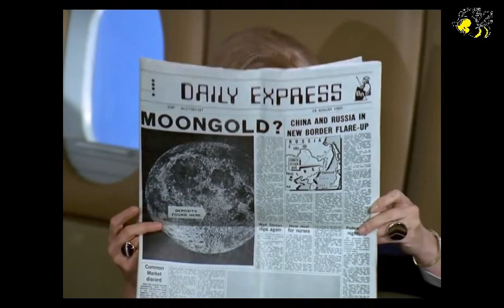Honigmann - Nachrichten vom 3.Mai 2017 – Nr. 1084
Themen:
1. Weltweit Demonstrationen für Wissenschaft
2. March for Science ist Angriff auf Wissenschaft
3. Was wirklich auf der Welt passiert, aber niemand wissen soll
4. Trump prüft Gesetz zur Spaltung großer Wall-Street-Banken
5. VSA geben Reisewarnung für Europa heraus
6. VS-Senat plant keine neuen Sanktionen gegen Rußland
7. Dringlichkeitssitzung der Celac in El Salvador
8. Haiti garantiert öffentliche Sicherheit nach Abzug der VN-Truppen
9. Trump ist Puppe des VS-Tiefenstaates
10. Iran+Syrien wollen zur Verbesserung der Sicherheit in Region zusammenarbeiten
11. Und Tschüß! Erdogan droht: Ohne neue EU-Beitrittskapitel sagt Türkei „Auf Wiedersehen“
12. Duterte „zu beschäftigt“ für Treffen mit Trump
13. VSA: Raketenabwehrsystem in Südkorea einsatzbereit
14. Erneut 3 angelsächsische « NRO » in Rußland verboten
15. Putin nach Treffen mit Merkel: Keine Lösung in Syrien ohne VSA
16. Wladimir Putin zum Jahrestag des Odessa-Massakers: "Weltgemeinschaft darf's nicht vergessen"
17. Kiew entblößt wahres Ziel der „Entkommunisierung“
18. Breaking News: Moslems, Sozis+VSA putschen in Mazedonien
19. Marine Le Pen wird am 7.5.2017 definitiv zur Präsidentin Frankreichs gewählt werden
20. Norwegen: Migranten integrieren sich einfach nicht
21. Mehr als 2000 Moslems in Österreichs Gefängnissen
22. Evangelische Kirche spendet an Schlepper-NRO im Mittelmeer 100.000€
23. Bayern schiebt immer weniger Afghanen ab
24. Nö, keine Fake News, sondern traurige Wahrheit
25. Befreiung von Befreiungslüge in Bretzenheim
26. Sauer macht lustig: So gesund ist Sauerkraut

LzO, Varel
IBAN DE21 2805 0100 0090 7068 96
SWIFT-BIC: BRLADE21LZO

Gruß
Ernie
Der Honigmann